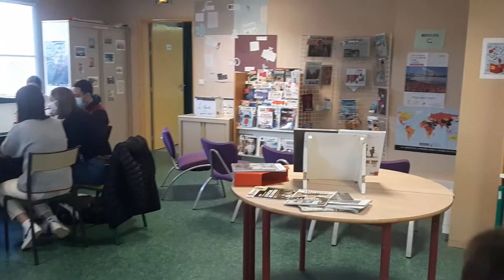Lycée Sainte-Anne Saint-Joseph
Visite du lycée Sainte-Anne Saint-Joseph de Sablé sur Sarthe